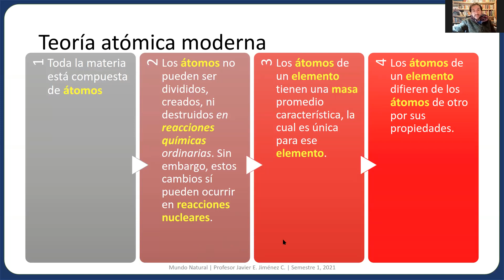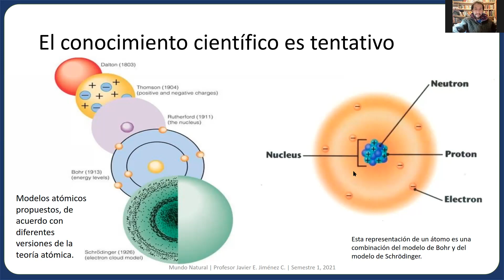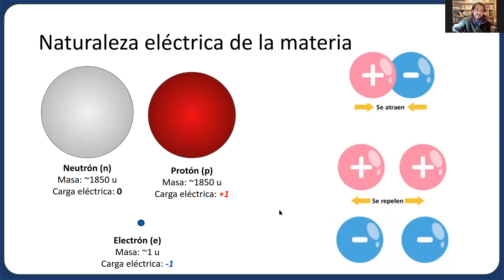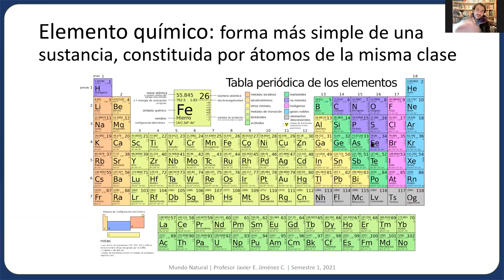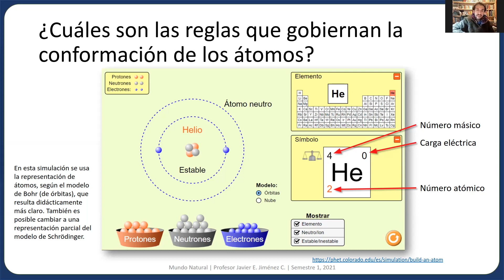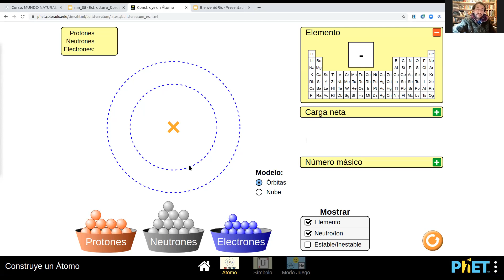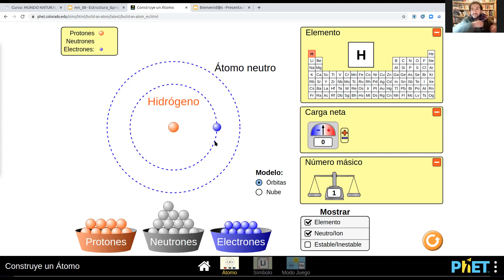mn2021 01 sesión15b